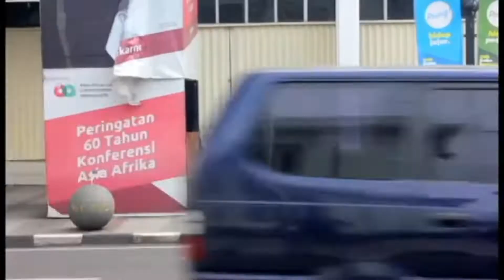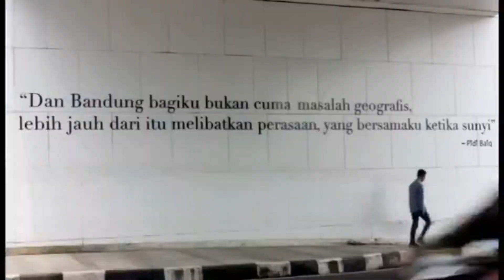Cover Oasis By Viand - Dont look back in anger